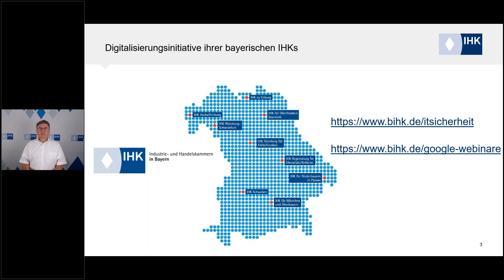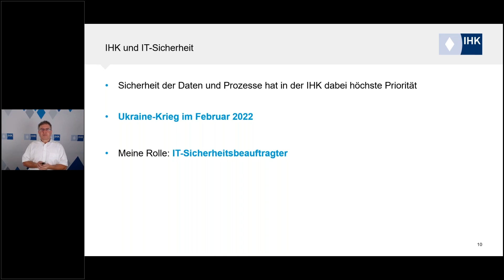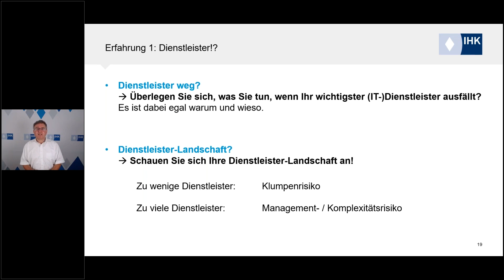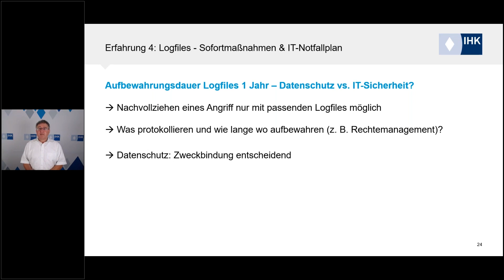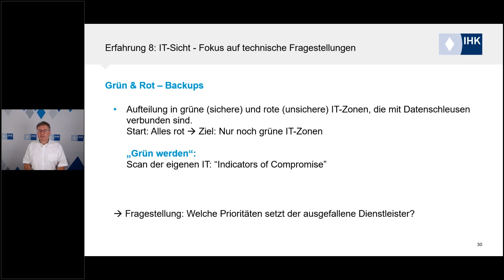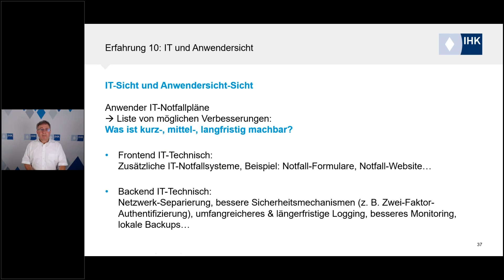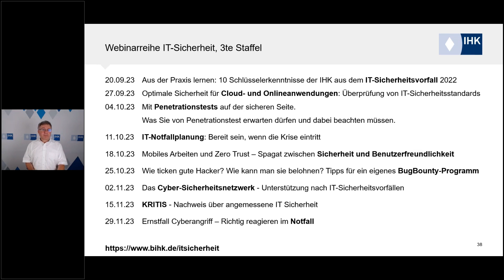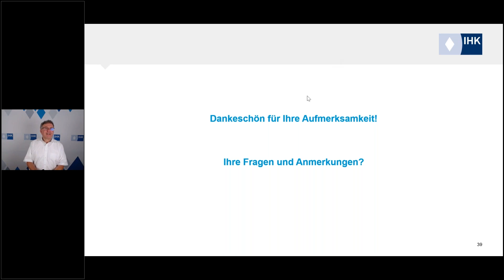Aus der Praxis lernen 10 Schlüsselerkenntnisse der IHK aus dem IT Sicherheitsvorfall 2022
Mitschnitt des Webinars "10 Schlüsselerkenntnisse der IHK aus dem IT-Sicherheitsvorfall" vom 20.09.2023.

Dort finden sie auch das PDF zum Vortrag.

Zum Inhalt des Videos:

Am 3. August 2022 wurde die IHK für München und Oberbayern durch einen Hackerangriff auf ihren Hauptdienstleister zur Abschaltung vieler Online-Anwendungen und zur Trennung sämtlicher externer IT-Verbindungen, einschließlich Internet, E-Mail und Telefon, gezwungen.

In diesem Webinar teilte die IHK ihre gewonnenen Erfahrungen, um anderen Unternehmen die Möglichkeit zu geben, daraus Nutzen zu ziehen:
Bernhard Kux, IT-Sicherheitsbeauftragter der IHK München und Oberbayern, berichte über 10 wesentliche Erkenntnisse die die IHK aus diesem Vorfall gewonnen hat.

0:00 Begrüßung Bernhard Kux, IHK für München und Oberbayern
4:08 Grußworte Dr. Manfred Gößl, Hauptgeschäftsführer BIHK e.V.
5:24 Grußworte Judith Gerlach, Bay. Staatsministerin für Digitales
7:00 Vortrag Bernhard Kux zu den "10 Schlüsselerkenntnisse der IHK aus dem IT-Sicherheitsvorfall"
7:30 Erste Kurzunmfrage: Hatten Sie bereits einen IT-Sicherheitsvorfall?
9:15 Ausgangslage der IHK für München und Oberbayern
12:15 IT-Notfall tritt ein: 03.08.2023
14:45 Kurzumfrage 2: Haben Sie einen Notfallplan, den Sie aus der Schublade ziehen können?
16:00 IHK IT-Notfallplan
18:16 Überblick: 10 Erfahrungen
18:38 Erfahrung 1: Dienstleister!?
21:53 Kurzumfrage 3: Wenn Ihr wichtigster Dienstleister ausfällt: Was tun Sie?
23:10  Erfahrung 2: Rolle des IT-Notfallplans
25:44 Erfahrung 3: IT-Team
26:50 Erfahrung 4: Logfiles
30:07 Erfahrung 5: Sprachregelung
31:16 Erfahrung 6: Kommunikation
33:08 Erfahrung 7: Externe Experten
35:15 Kurzumfrage 4: Haben Sie einen IT-Dienstleister für IT-Notfälle zur Hand?
36:50 Erfahrung 8: IT-Sicht - Fokus auf technische Fragestellungen
40:42 Erfahrung 9: Anwendersicht - Fokus auf Handlungsfähigkeit, Beispielanwendung: Elektr. Ursprungszeugnis
45:40 Erfahrung 10: IT und Anwendersicht
47:00 FQAs